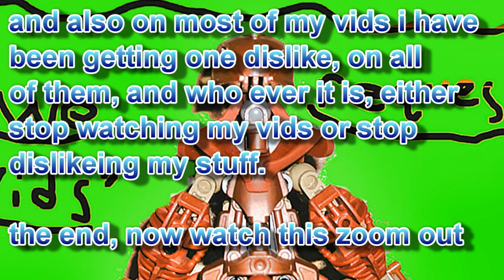STOP PLEASE YOU NEVER WATCH MY STUFF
LEAVE ME ALONE IF YOU DONT BOTHER WATCHING MY CRAP THAT SEEMS PRETTY USLESS TO YOU ALL